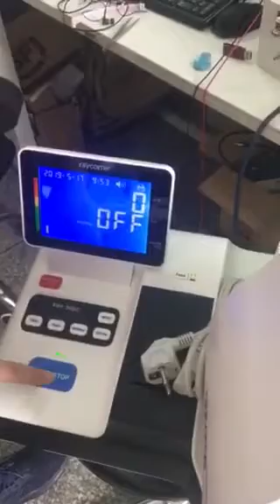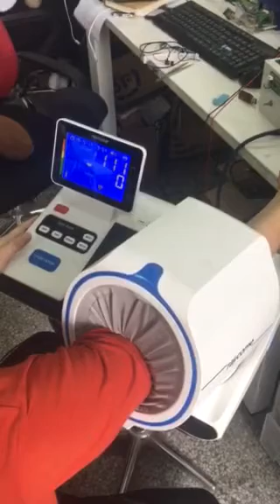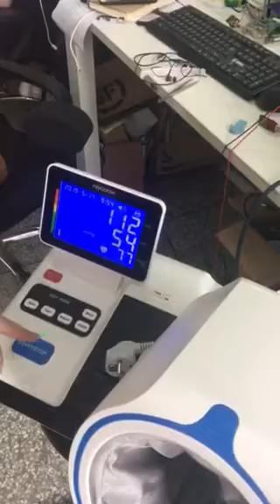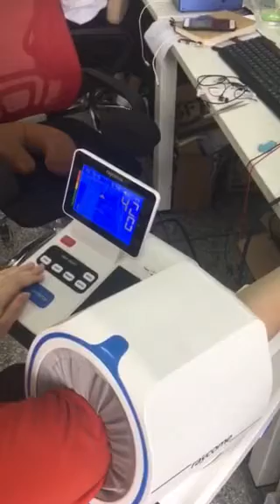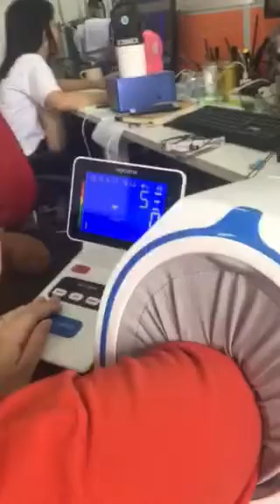Raycome Pulsewave Blood Pressure monitor with Coin box for pharmacy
Advanced
Using innovative patent dual-balloons/airtubes/sensors technology (instead of other single balloon/sensor ordinary digital blood pressure devices) and continuous measurement of multi-point pressure between pulses to achieve the most accurate measurement during the record of accurate real state of blood flow.Over 40 countries invention patent applied.

Reliable
±2mmHg high accuracy. It imitates Mercury Blood Pressure Monitor,the upper airbag functions as pump bulb for adding pressure,the lower airbag functions as Stethoscope to detect real state of blood flow via pulse wave.

We are the Inventor of the PulseWave Blood Pressure Measurement technology, our Blood Pressure Monitors is the MOST ACCURATE BLOOD PRESSURE MONITOR in the world.

Dany Hou
skype:danyhou1040
wechat: danyhou2013